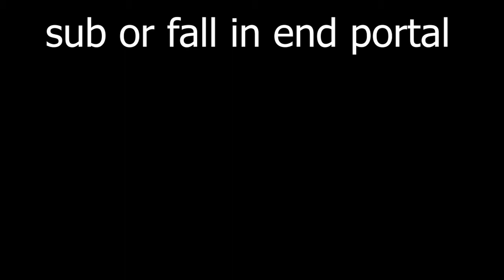can sand go through the enderportal?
Sub or I spawn enderdragon in your village

The Minecraft Shorts on my channel will attempt to help you learn more about the game, allowing you to speedrun like Dream, or play 2b2t like FitMC. They are presented in a format, inspired by Megmanny, steeve and Milkair!

All videos are originally planned, recorded and edited by myself.